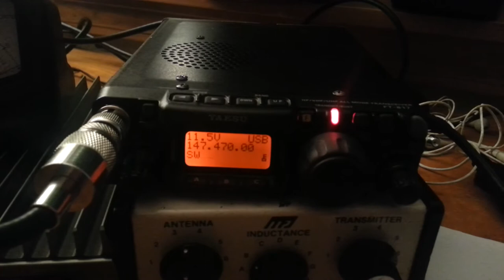2m ssb PDX Lombard st to Gresham